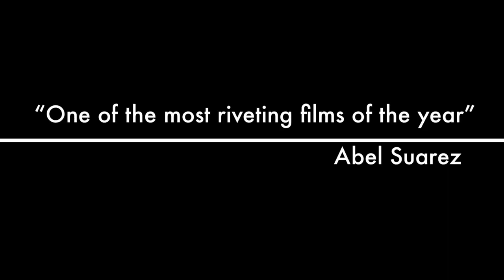snow storm trailer